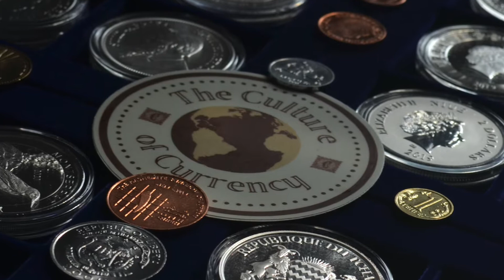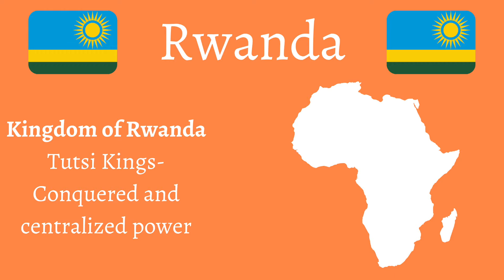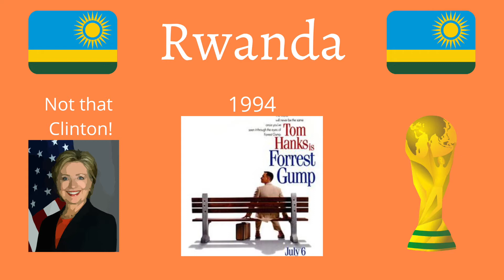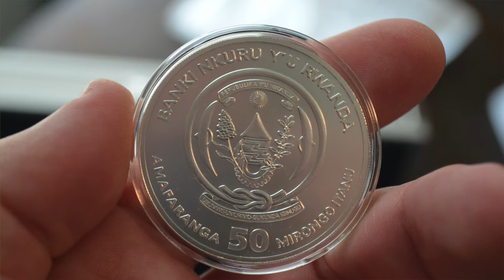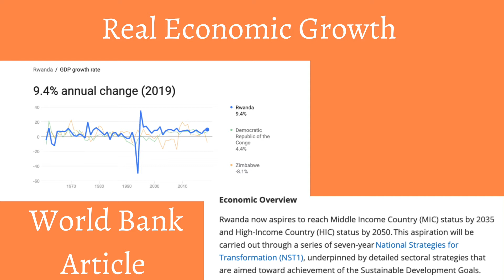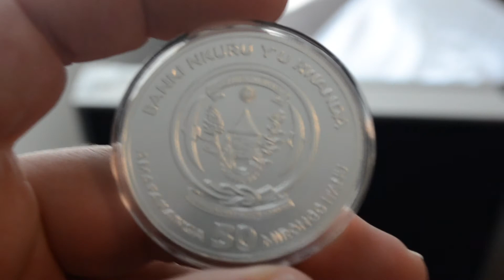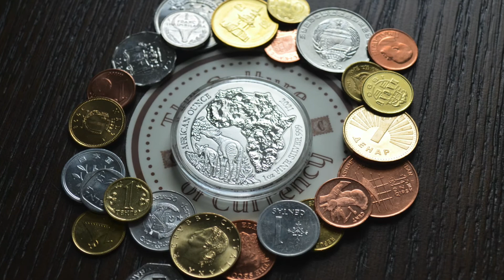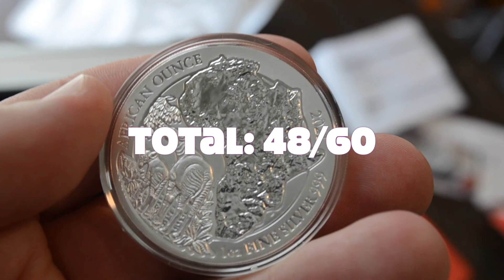Silver Okapi Of Rwanda - A favorite coin from a Favorite Nation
In this video, we dive into the Okapi of Rwanda. We also dive a little into the history and culture of Rwanda in order to see the relevance of this coin.